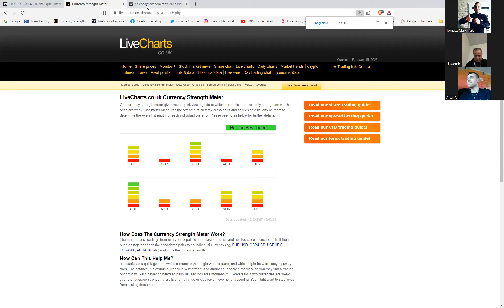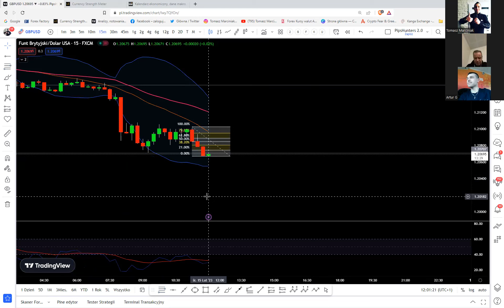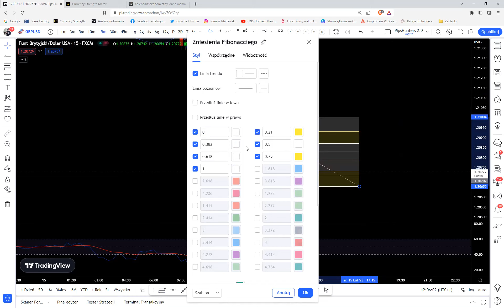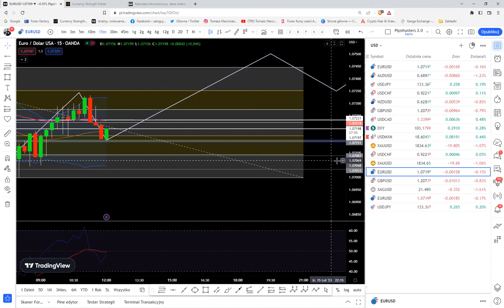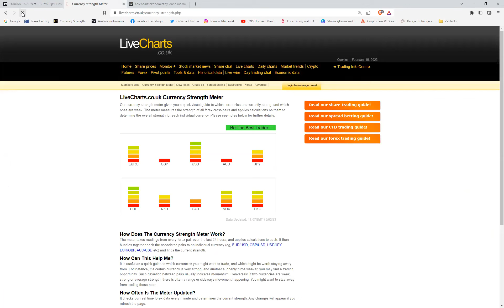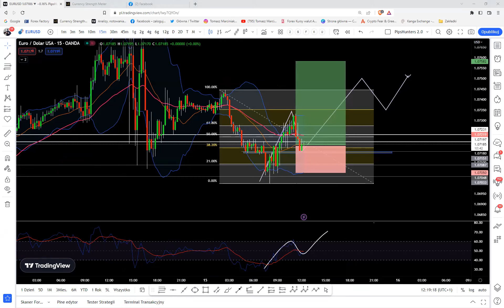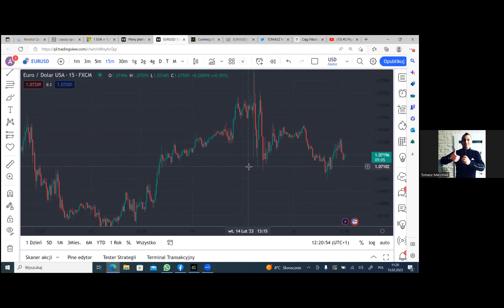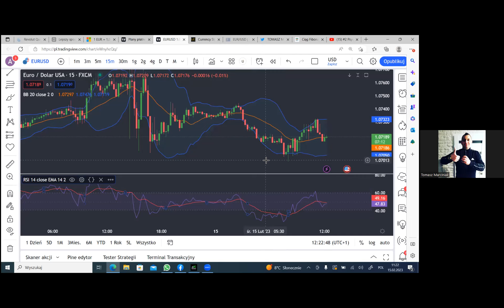Wejście EURUSD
Analiza